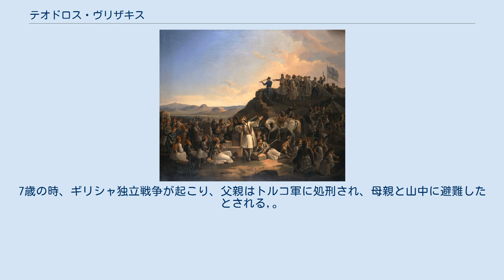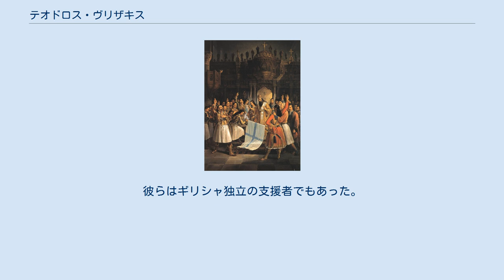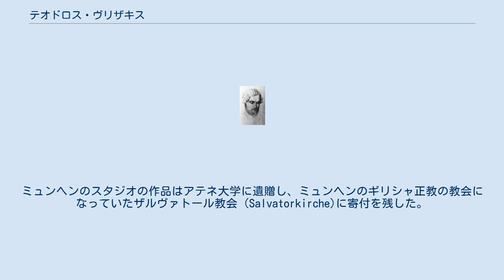テオドロス・ヴリザキス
テオドロス・ヴリザキス（Theodoros Philippos Vryzakis 、ギリシア語:Θεόδωρος Βρυζάκης、1814年10月19日 - 1878年12月6日）はギリシャの画家である。
ミュンヘンで修業したギリシャ人の画家たち、「ギリシャ・ミュンヘン派」の最初の一人である。
 現在のヴィオティア県のティーヴァに生まれた。
7歳の時、ギリシャ独立戦争が起こり、父親はトルコ軍に処刑され、母親と山中に避難したとされる,。
1844年にミュンヘン美術院に入学するまでの経緯は、2つの違った説があり、1832年までギリシャの孤児院で育ち、そこでミュンヘンの学校の教師でギリシャ独立戦争の支援者であるフリードリヒ・ティールシュに絵の才能を見出され、美術教育を受けるためにティールシュに連れられてミュンヘンに移ったとする説や、孤児になった後、バイエルン国王がミュンヘンに作った戦争の孤児のための施設で語学を学んだ後、一旦、アテネの工芸学校で学び、ギリシャの支援者からの奨学金を得てミュンヘン美術院に入学したとする説がある。
 ミュンヘンではバイエルン王国の軍人で画家のカール・ヴィルヘルム・フォン・ハイデックに学び、ミュンヘン美術院に入学しペーター・フォン・ヘスに学んだ。
彼らはギリシャ独立の支援者でもあった。
 1845年から1855年の間は、ヨーロッパ各地を旅し、1855年のパリ万国博覧会に作品を出展し、その後もギリシャ独立戦争を題材にした作品をドイツの展覧会などに作品を出展した。
1862年からイギリスのマンチェスターの教会の壁画を描いた。
 ミュンヘンで死去した。
ミュンヘンのスタジオの作品はアテネ大学に遺贈し、ミュンヘンのギリシャ正教の教会になっていたザルヴァトール教会（Salvatorkirche)に寄付を残した。